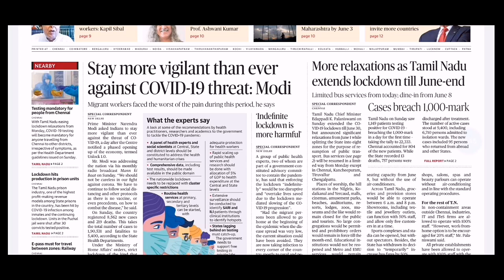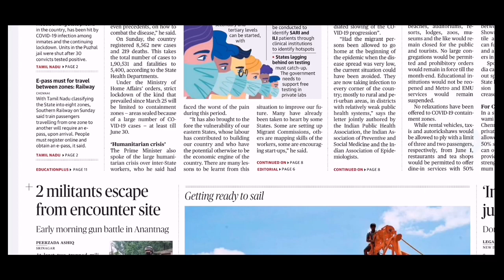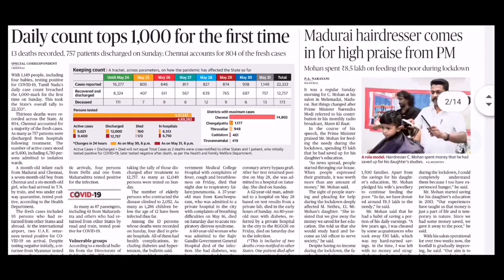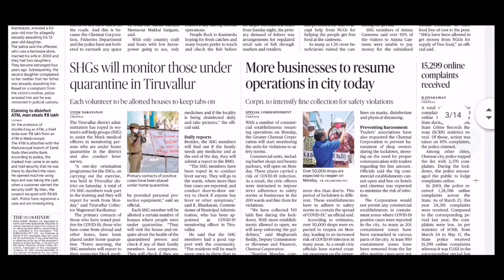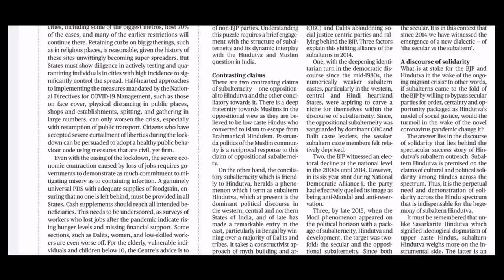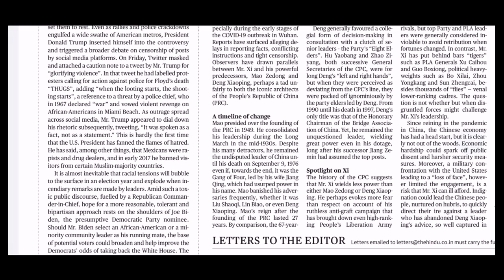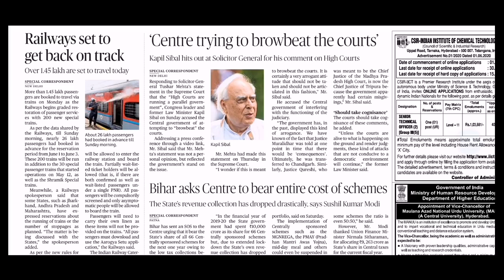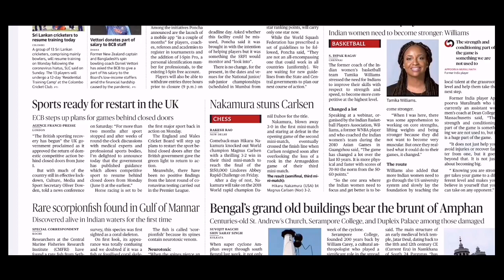The Hindu Daily News Analysis | 01st June 2020 | IBPS UPSC TNPSC SSC Current Affairs 2020 |Editorial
We discuss the important news articles for 01st June, 2020. The aspirants are advised to watch the entire video lecture for better understanding.